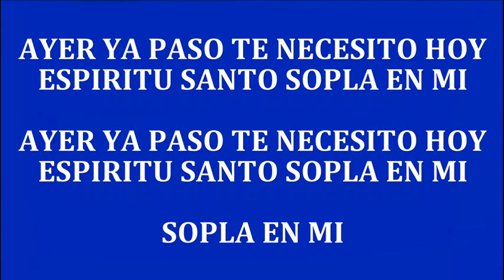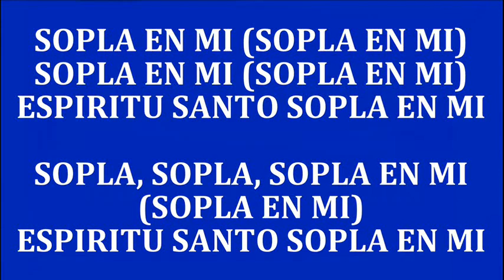SOPLA EN MI - Luigi Castro